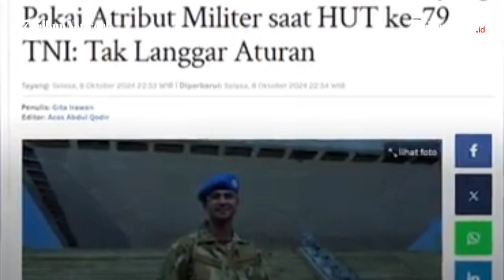Jawaban Mabes TNI seusai DPR Persoalkan Raffi Ahmad Pakai Seragam Militer di HUT TNI, Ini Alasannya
Artis Raffi Ahmad menjadi sorotan lantaran menggunakan seragam dan atribut prajurit TNI saat menghadiri HUT ke-79 TNI pada Sabtu (5/10) lalu.

Hal itu membuat Anggota DPR RI Fraksi PDI-P Mayjen TNI ( Purn) TB Hasanuddin mempertanyakan penggunaan seragam tersebut.

Kini Mabes TNI memberikan klarikasi soal Raffi Ahmad menggunakan seragam militer TNI.

Dikutip dari Tribunnews.com, klarifikasi itu disampaikan oleh Kepala Pusat Penerangan (Kapuspen) TNI Mayjen Hariyanto.

Ia menyatakan pengenaan atribut dan seragam TNI oleh Raffi Ahmad adalah tidak melanggar aturan dan ketentuan yang berlaku.

Sementara Hariyanto mengungkap tujuan Raffi menggunakan seragam militer itu.

Adapun sebagai sarana dalam bentuk komunikasi sosial strategis yang melibatkan berbagai pihak, termasuk figur publik.

Ve Oki Priyana